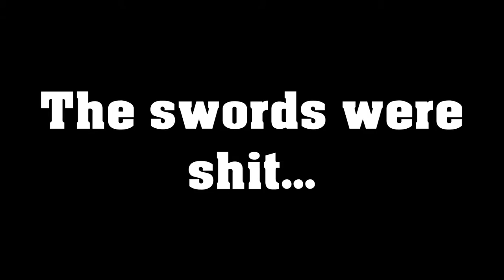Final Fantasy 1 (NES) [5] - THE WIMPIEST VAMPIRE EVER!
We're off to slay a vampire! GET OUT OF MY WAY, BATS!

Welcome to the world of Final Fantasy! One of the games that fathered the genre of JRPG and meant to feel like a video game version of a DnD campaign. This is the first in the series, released in 1990 in the US. This is the beginning of my quest to play all of the main chronology of Final Fantasy games (minus the online ones), in their original formats, which means playing the NES version of this one!